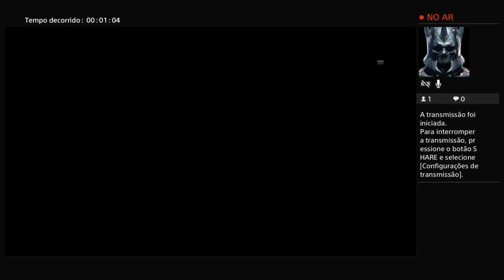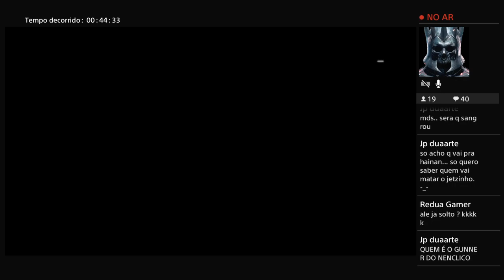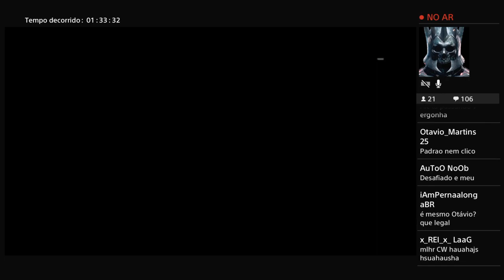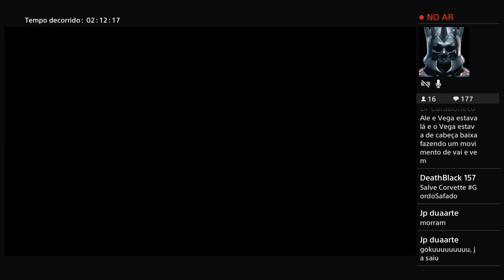AvN X FnX, BPL X10 SEASON 1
Attack Chopper Gunner, BF1 Infantry